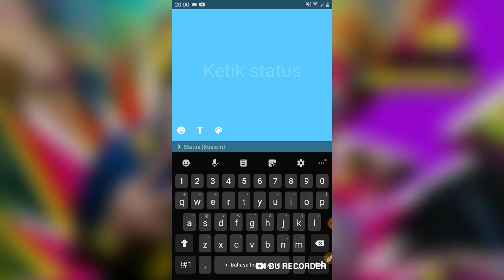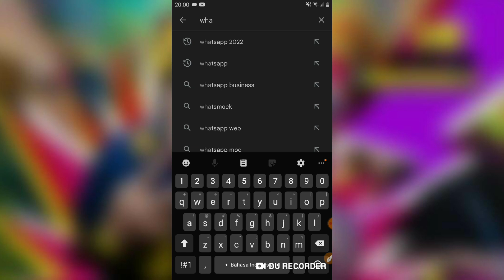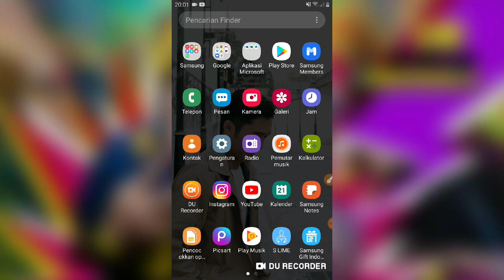Cara Memunculkan Emoji WhatsApp Terbaru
Update emoji WhatsApp terbaru : memunculkan emoticon WhatsApp 2022

emoji wa terbaru,
emoji WhatsApp terbaru,
emoji WhatsApp,
Emoji iOS terbaru,
emoji terbaru WhatsApp,
emoji wa seperti iOs,
emoji iPhone terbaru,
fitur emoji WhatsApp terbaru,